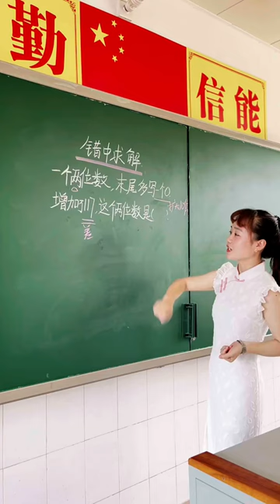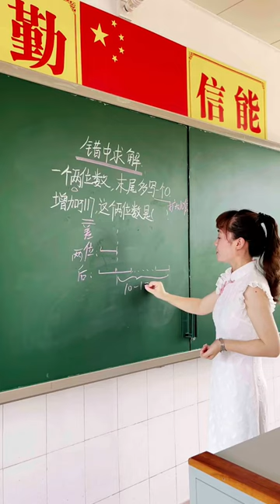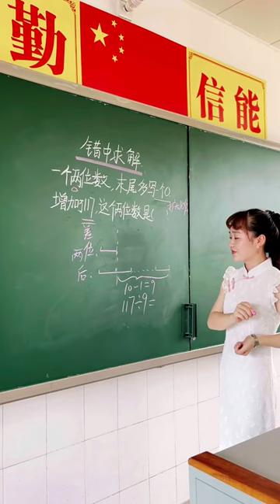Math teaching by a cute teacher 52